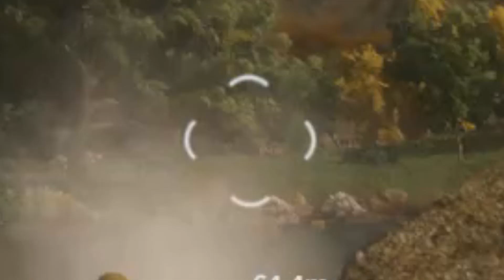Holdfast Sea Shanty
A vid I threw together of pretty random clips just to remember the fun times in Holdfast. Much like the old Half-Life mods, people being random, micspamming, saying hello when they remember you, trying to play with skill, and then suddenly it's 15 years later and you wish you'd recorded some of it.